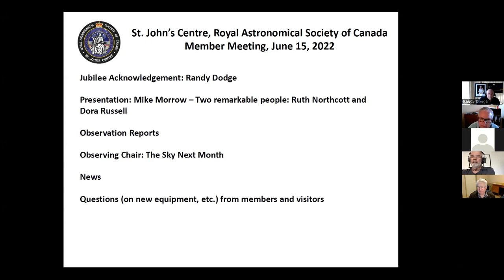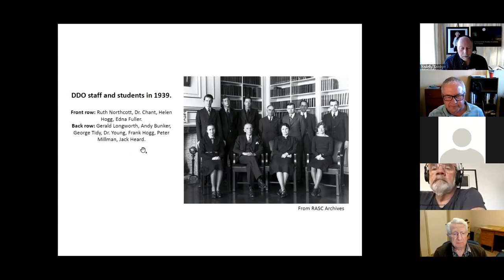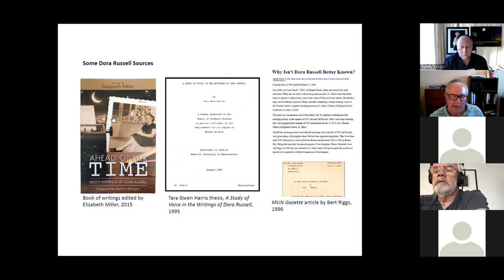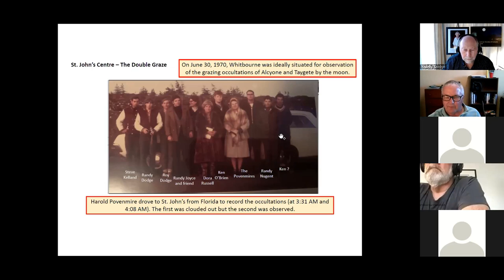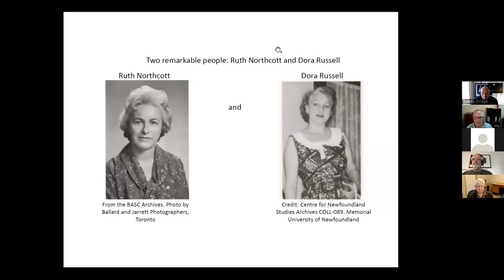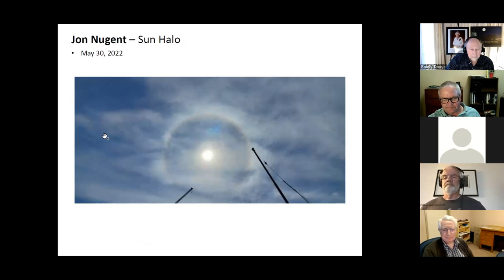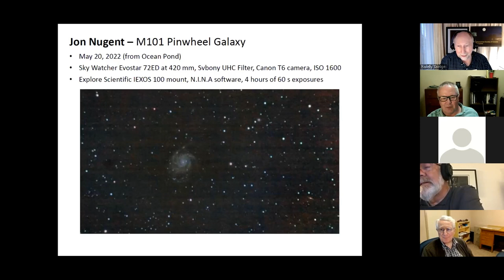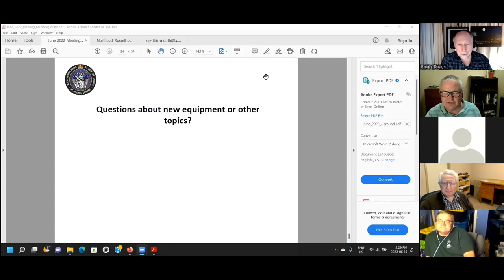June2022MemberMeeting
June 2022 Member meeting with speaker Dr. Mike Morrow about two
Remarkable People - Ruth Northcott and Dora Russell
Timeline
00:00 Start
00:15 Intro and news
04:00 Welcome
08:18 Speaker
53:15 Memories of Dora Russell
01:02:08 Observations and Photos
01:34:43 The Sky this Month
01:43:40 Post meeting chat
01:50:28 End Credits